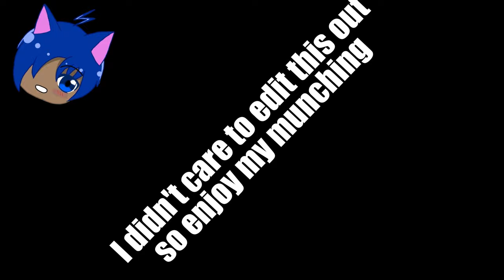Why Can't Jogo Get A Break?!! | Jujutsu Kaisen Season 2 Review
Today we talk about my previous and current opinions on the entirety of Jujutsu Kaisen.

0:00 Intro
1:07 My Previous Thoughts
2:24 How Season 2 and The Movie Changed My Perspective
3:38 Jogo VS Sukuna
5:02 Sukuna VS Mahoraga
5:34 Back on track
6:29 I didn't pray today